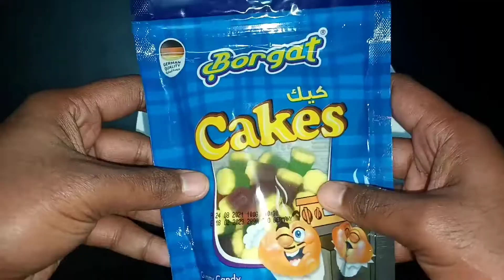Borgat Cakes//Germany candy funny experiment